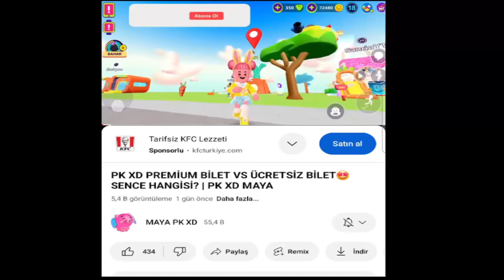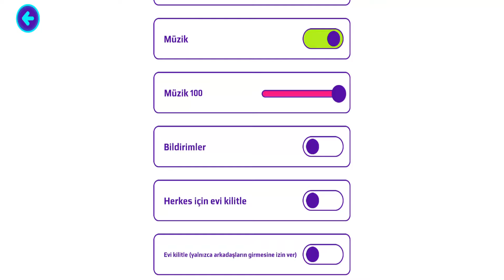PK XD PASKALYA EVİ YAPTIM🤩 | PK XD MAYA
PK XD PASKALYA EVİ YAPTIM🤩 | PK XD MAYA çok eğlence li macera lı komik video oldu keyifli izlemeler